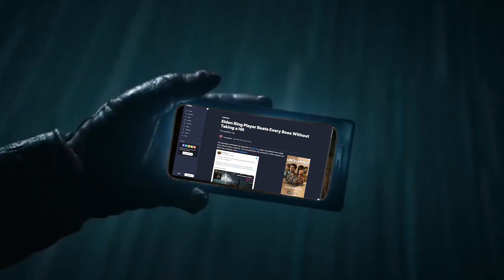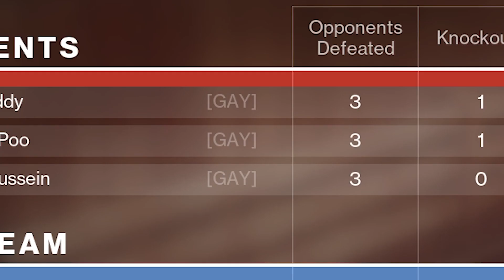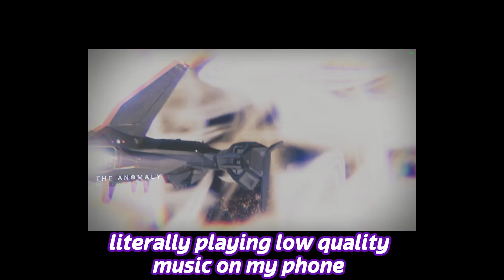destiny 2 pvp is easy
make sure to lick that like button!